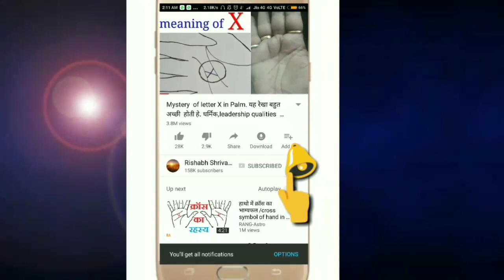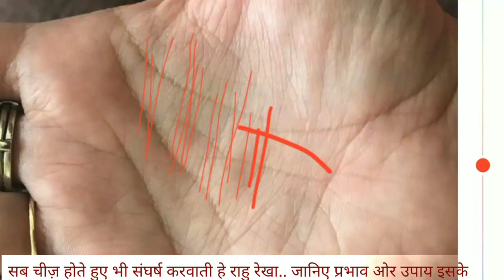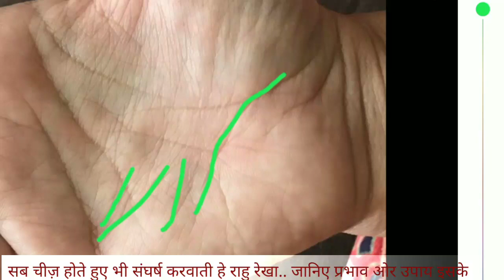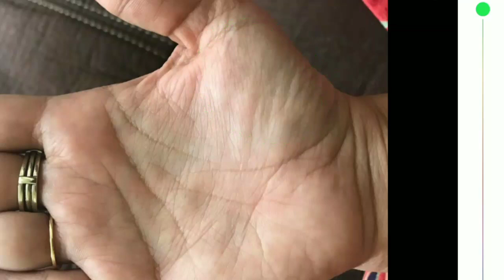राहु रेखा के प्रभाव जान हेरान रह जाएंगे आप. Palmistry in hindi. Hastrekha in hindi.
Hastrekha in hindi.Rahu ke hone wale subh or asubh prabhav. Rahu ke upay. Rahu rekha ke upay.palmistry hastrekha rahu remedies hast rekha palmistry in hindi rahu lines हस्त रेखा. astrology remedies राहु rahu ke upay rahu palm reading sign. vedic palmistry learn palmistry palm lines palm shapes palm ridges palmm lines palmist rahu break line in palmistry symbol on palm hindu palmistry palmistry hand palmistry sign. fate line in palmistry rahu dosh nivaran rahu dosh rahu upchar. rahu mount rahu grah rahu break. rahu line in palmistry palm reading lines ketu ke upay rahu rekha ke upay western palmistry hand lines.